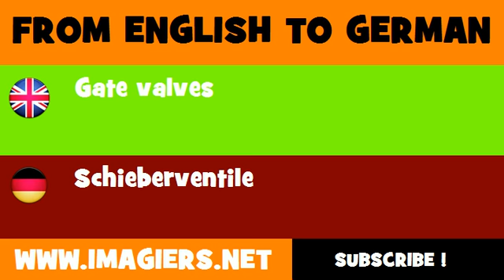DEUTSCH ENGLISCH = Schieberventile